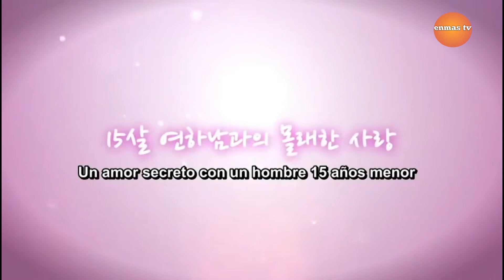Top 5 Korean Dramas in Hindi Dubbed | Best Korean Drama in Hindi Dubbed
In this video we talk about the top korean drama in hindi dubbed and some of the korean drama in this video are available in mx player ,zee5 and netflix

Hello dosto agar apko isi tarah ki aur bhi video dekhni haen toh neeche diye gaye apke pasandh ke topic per click kare